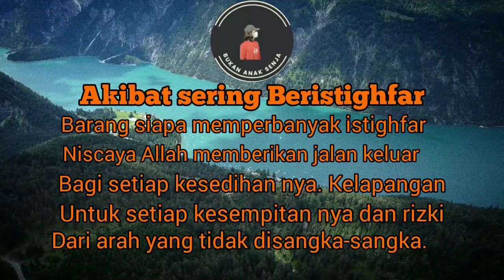AKIBAT SERING BERISTIGHFAR STATUS WA ISLAMI MENYENTUH HATI | STORY WA 30 DETIK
tag;
kata bijak islami.kata kata bijak islami singkat.status wa 30 detik.kata bijak islami singkat.story wa islami.kata bijak islami status wa.kata kata bijak islami
kata kata bijak islami motivasi.kata kata islami.kata kata bijak islami status wa.kata kata bijak islami tentang kehidupan.kata kata mutiara islami.kata mutiara islami